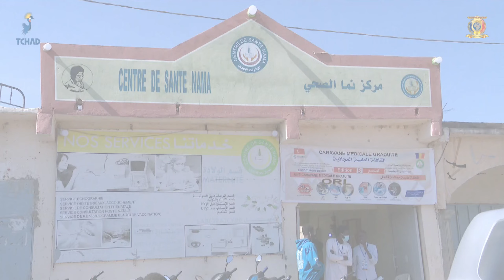صحة - إطلاق القافلة الطبية المجانية لمؤسسة بلدي للتنمية بتشاد